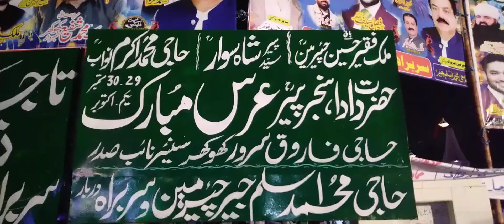Mela in Punjab |Mela in village |Mela in Pakistan| Mela peer hanjerwal 2024 in Lahore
LAHORE  HANJARWAL  MELA Pree hanjarwal